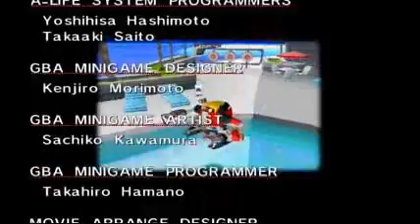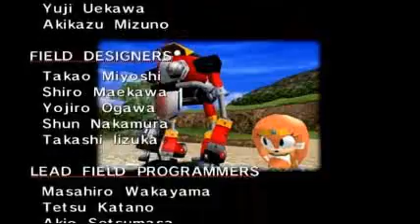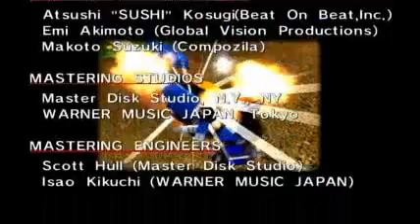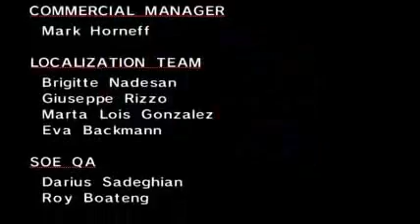Sonic Adventure DX playthrough Part 39 {E-102 Gamma Final}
BOSS FIGHT:E-101 MK.II. Gamma's brother Beta has been redesigned into a killing machine by Robotnik. You can't harm him normally,as he'll either deflect the shots or block it with his shield. Wait till he charges at you and then hit him when his guard is down. He fires lots of missiles,so keep your gun ready. He starts firing explosive blasts at you when his health is low. Finish him off when he charges at you again. After the fight,Beta fires a direct hit at Gamma before he explodes. Beta is freed,and shortly after,Gamma explodes as well,revealing the 2 parents of Amy's bird.